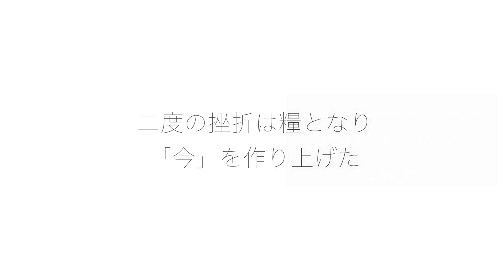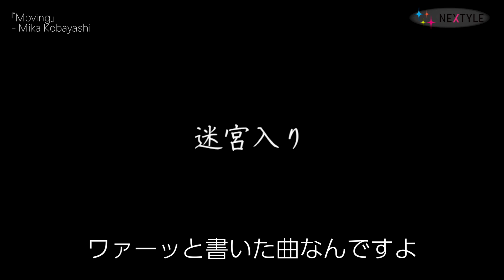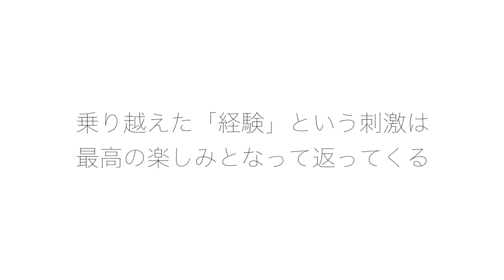小林未郁 #002 周囲に相談できるメン…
周囲に相談できるメンバーもなく、ソロアーティストゆえの不安を抱えながら高校を卒業して上京するもなかなかデビューへの道のりは険しかったと語るのは、シンガーソングライター 小林未郁。夢と希望に溢れていたはずの東京での人生設計もことごとく崩されてきた。まさに挫折を体感したのだ。しかも二回も。だが、苦しんだ時代があったからこそ今の小林未郁を実感しているのも事実。またその境遇がシンガーソングライター小林未郁そのものを創り上げたと言っても大袈裟ではないだろう。ミュージシャンとして「メジャー活動」を目指すのはある意味当然の流れであり、その取り組みは実力を上げていくのには都合の良いトレーニング方法である。しかし見えないトンネルを歩き進むわけでもあり、大半が挫折する。彼女が自分の中に備わっていた１つの武器、それは「辞めない」と言う決心だった。これは目指した人なら誰でも理解できる最大の武器であるが、皆そのことになかなか「その瞬間」には気付けないものである。彼女はこの「武器」から音楽シーンへの扉を掴み、そして自身の成長にも一役買ったわけだ。そうして完成サウンドは、多くの楽器を必要とはしなかった。魂から叫ぶ彼女の声とピアノで十分であった。リスナーが必要と感じる音は頭の中でしっかり鳴り始める。そんなイマジネーションを膨らませてくれる彼女の音は「魂」の塊であり、聴く人の心を芯から揺さぶっていくものとなった。まさにシンガーソングライター 小林未郁が創造したかった世界なのだ。改めて伝えたい。二度の挫折を味わった彼女が大事にしていることは「辞めない」こと。今辛い時期に立っている人、何かにぶつかって進めない人、希望を持てなくなって目を瞑ろうとしている人に是非この動画を見てほしい。今の「経験」が未来の自分に必要だったと感じる時が必ず来るはず。